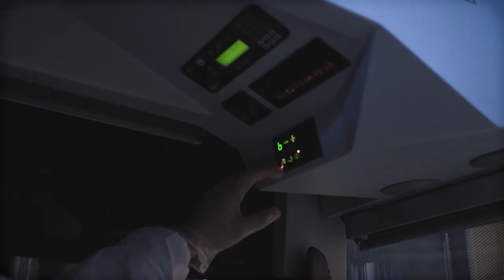Així es fa la neteja i la desinfecció dels autobusos, amb canons d'ozó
Arran de l'emergència sanitària, s'ha incorporat el tractament amb gas per esterilitzar cada nit l'interior dels vehicles.

Perquè el transport públic pugui continuar atenent els desplaçaments inajornables durant  l’emergència sanitària provocada pel coronavirus, TMB està aplicant mesures especials de prevenció de contagis, entre les quals hi ha la neteja i desinfecció diària de la flota d'autobusos.

Per a la desinfecció ha començat a utilitzar-se ozó, un tractament de xoc que en poc temps elimina tota mena d'agents contaminants en l'aire, com ara bacteris, virus i fongs.